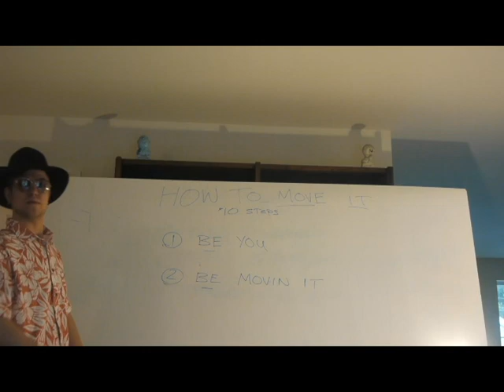Move It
keep movin